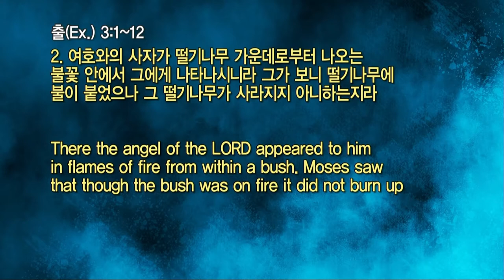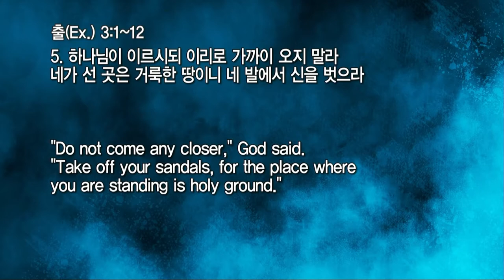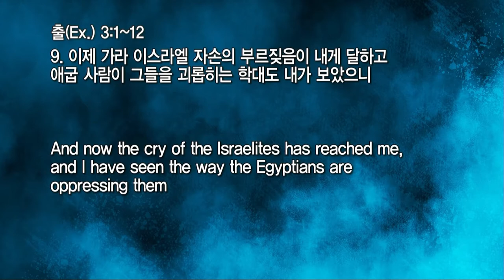20220126 대구하나교회 수요예배(받은응답과 받을응답, 출3:1-12)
새벽 기도회      (주일~금) 오전 05:30
수요 예배                     (수) 오후 07:30
금요전도학교              (금) 오후 09:00
1부 예배                      주일 오전 09:00
2부 예배                      주일 오전 11:00
오후 예배                    주일 오후 04:00

1st Service (SUN)                                               09:00 am
2nd Service (SUN)                                              11:00 am